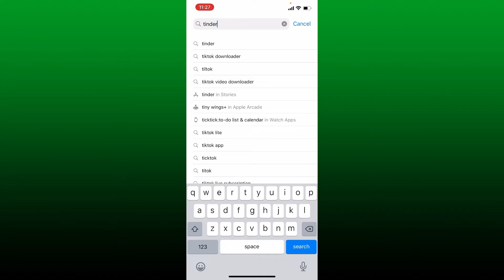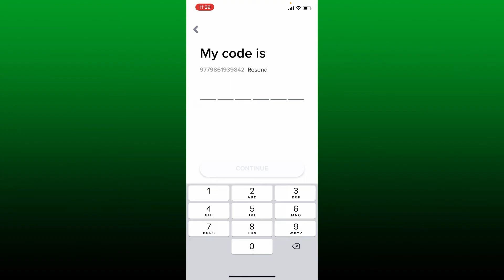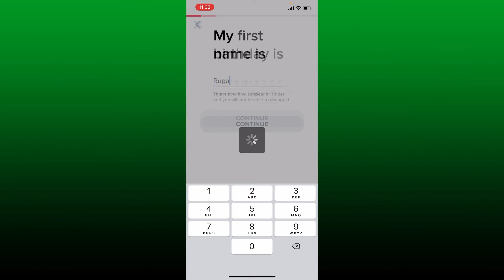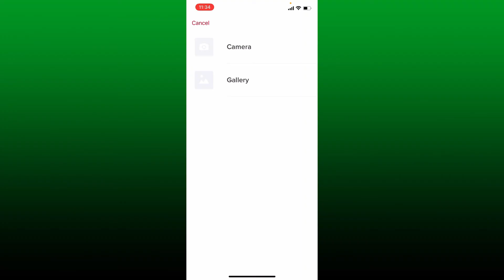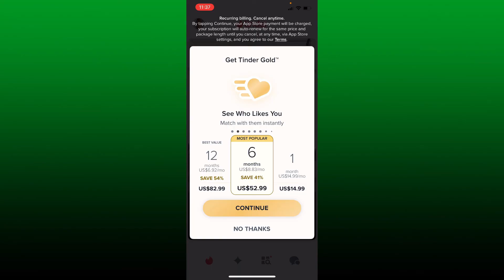How To Use Tinder Dating App on iPhone (2022)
Confused about how to use Tinder Dating App on iphone? In this video, we'll learn the exact steps on how to use Tinder Dating App on iphone. If you want to use tinder on your iphone, then the process is quite simple. Make sure that you've downloaded the tinder application on your iphone to get that go and tap. Once you open it up, go to the search box at the top and type in "tinder". The next step is to log into an existing account or create a new account for tinder. If you don't want to show your gender on the profile, leave it unchecked and tap continue.

CHAPTERS
0:00 - Intro
0:23 - Steps To Use Tinder Dating App on iPhone
4:49 - Outro